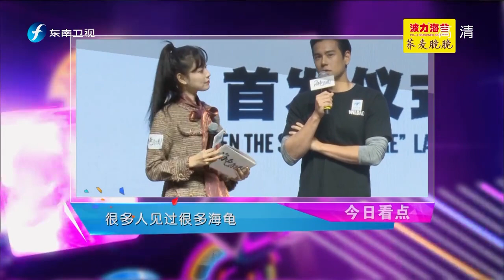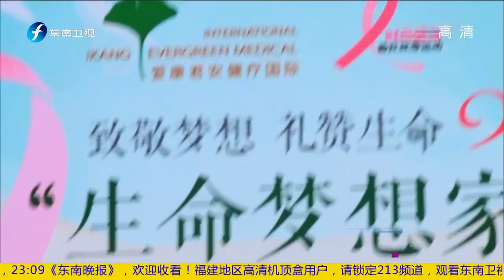《娱乐乐翻天》彭于晏参拍《海龟奇“援”》 呼吁保护海洋环境20191030